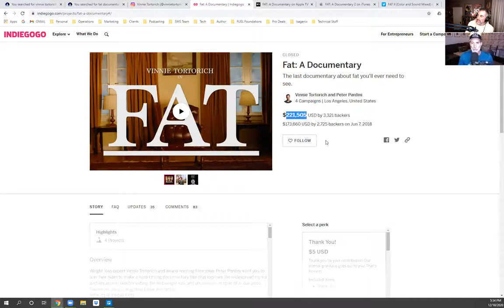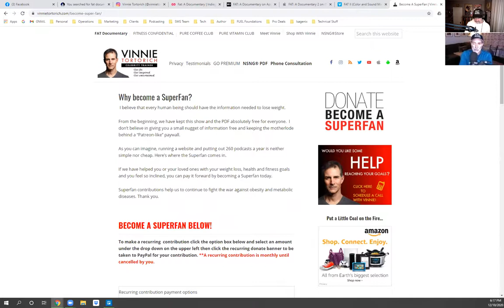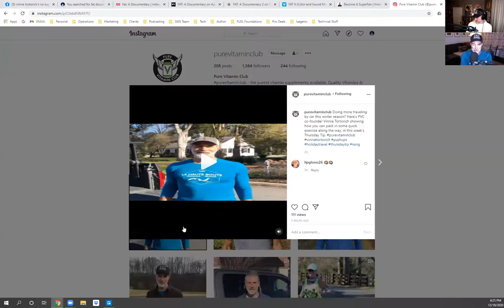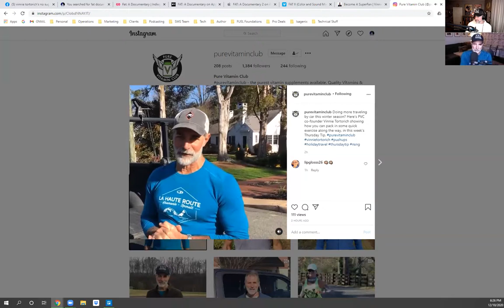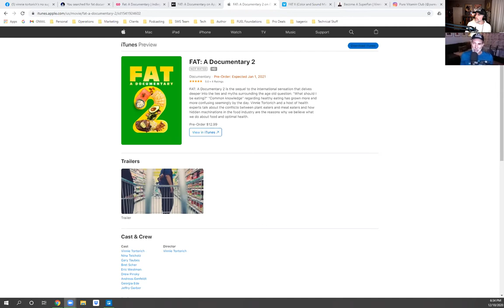A Must Watch of FAT A Documentary 2 with Vinnie Tortorich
Scott catches up with @VinnieTortorichNSNG from the best-selling book and record-setting podcast, Fitness Confidential to discuss Vinnie's latest film release, FAT A Documentary 2. This is a follow up to his 2019 release of the best-selling and the original FAT A Documentary.

Quote:
"Because your good intentions have been stolen, and I'm here to help you get them back!"

A literal sweat equity foundation built from decades spent as a Professional Fitness Consultant to Celebrities and Beyond!

He was formerly known as the "Celebrity Fitness Trainer" and "American's Angriest Trainer",

Accomplished Public Speaker
Founder of the NSNG®️ Lifestyle
Best-selling Author of Fitness Confidential
Podcast Host of the Fitness Confidential Podcast (1 million downloads monthly)

2019 Filmmaker of FAT: a documentary
NOW - Filmmaker of FAT: a documentary 2

Thanks for tuning in and remember... "YOU TOO CAN LIVETHEFUEL!!!"